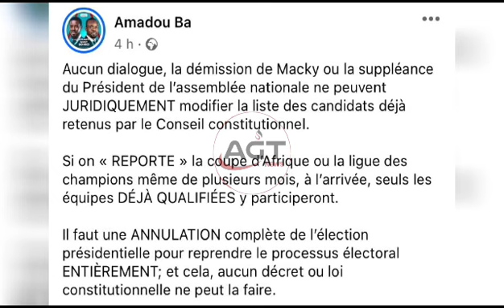Amadou Ba Pastef signe et persiste: Démission ou Non Diomaye reste candidat, Nul Loi ou décret ne p…